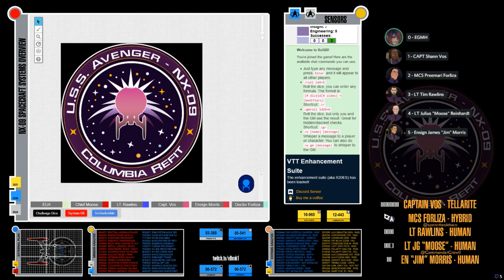Star Trek Adventures: Avenger - Session 3: I Dreamed a Dream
Join the crew of the Avenger as the ship experiences some strange, unexplained glitches before coming under attack.

If you want to catch the stream live, it's Sundays at 3:15pm EST on my twitch channel

Vectober (Artist behind the Avenger Senior Staff) can be found on Twitter @Vecticious